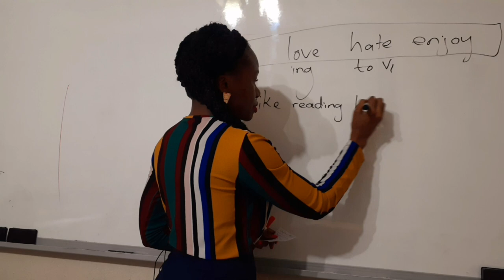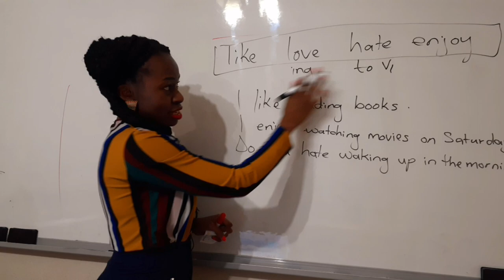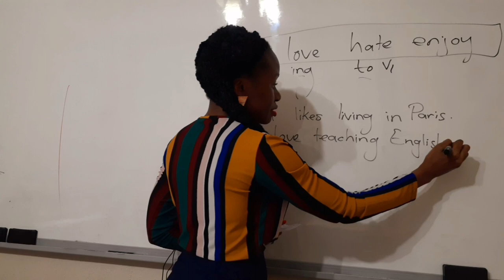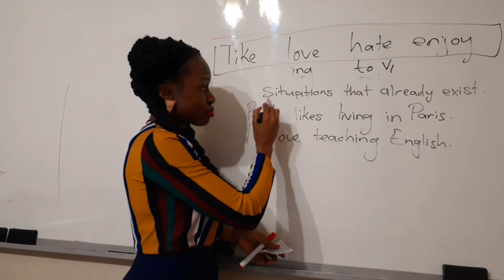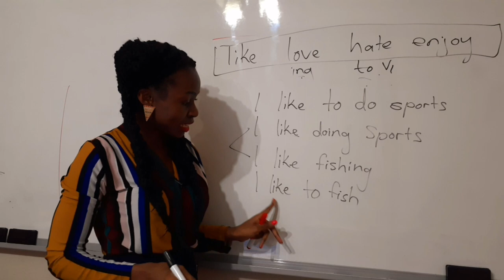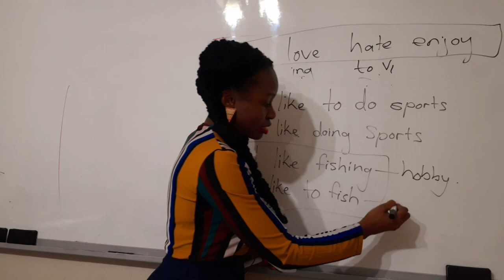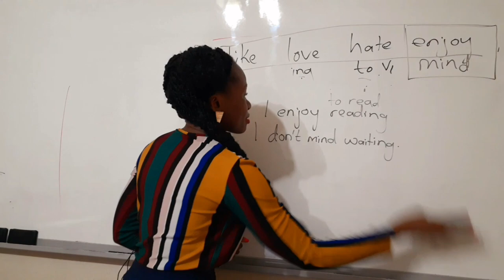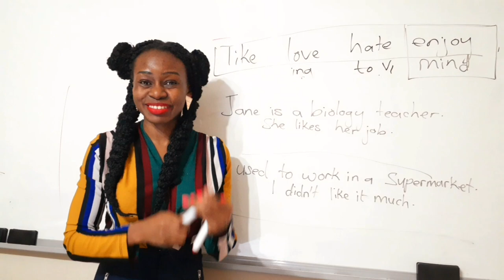Like Love Hate Enjoy Mind + ing / to verb 1 class 49